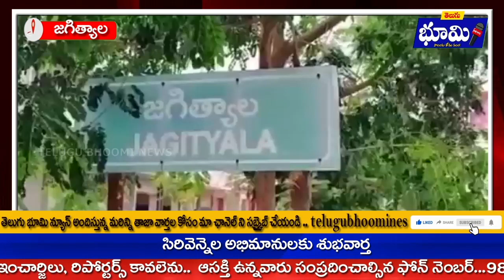జగిత్యాల 50 మంది గ్రాడ్యూయేట్స్ యువకులు జీవన్ రెడ్డి సమక్షంలో కాంగ్రెస్ లో చేరారుtelugubhoominews